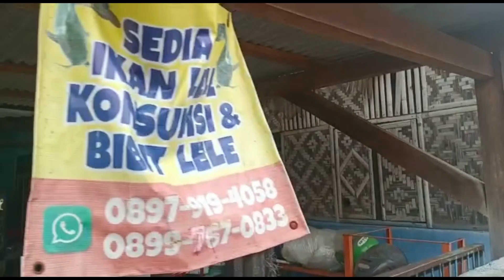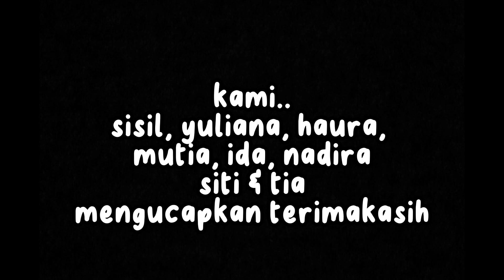Interaksi Sosial Positif dan Negatif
Presentasi Video dibuat oleh 10 AKL 2 oleh : Rizky Zhete, Yuliana, Mutia, Haura, Tia Febri,Nadira, Ida dan Siti Aisyah
Project IPAS sebagai pemahaman pada materi interaksi sosial